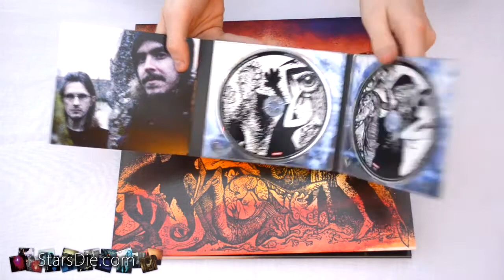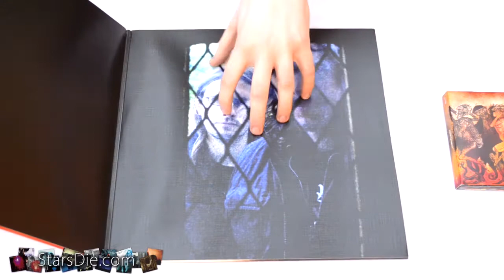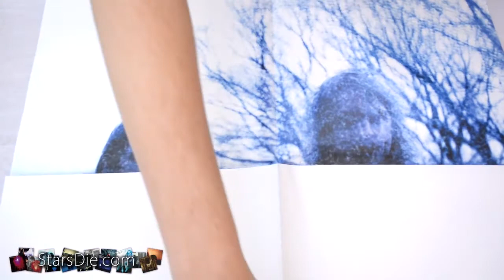Storm Corrosion CD, Blu-ray, Vinyl First Look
In this video, Rob takes a look at the brand new Storm Corrosion physical editions.

Storm Corrosion is the new musical collaboration by Steven Wilson from Porcupine Tree & Mikael Akerfeldt from Opeth.